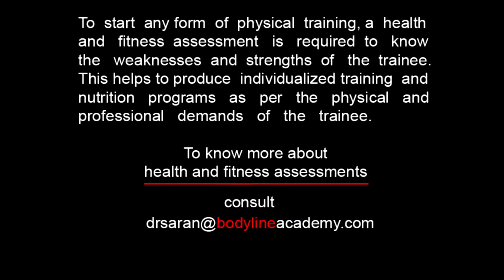LEGS (QUADS) - Free Hand Half Squats (Supported)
Half Squats can also be done by using a bar as support. Very overweight people and people with knee problems can start with Half Squats, if they find full squats are difficult for them. Place a bench that is about sixteen to eighteen inches high behind you, stand erect with your arms straight (or crossed over your chest), keep your head up, back straight and your feet planted firmly on the floor about shoulder width apart. Now inhale and squat down until your buttocks touch the bench. Do not take the tension off your thighs and totally sit on the bench. Return to starting position while you exhale.
Keep training.